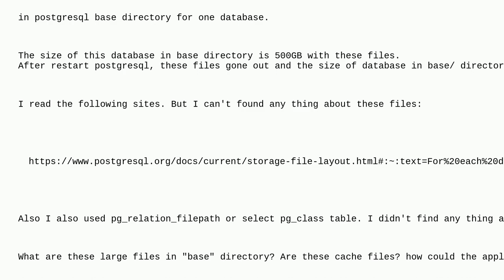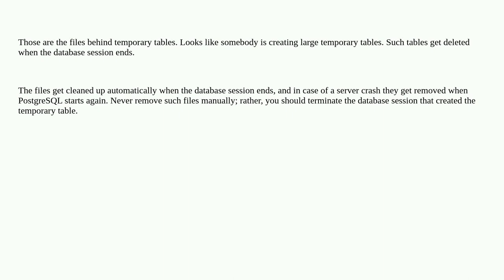Dba: What are large files in Postgresql base directory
What are large files in Postgresql base directory

A special thanks goes out to the awesome community

  postgresql-performance postgresql